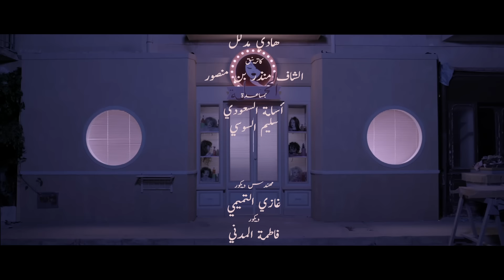سيتكوم الحجامة - الحلقة الثانية عشر : ياسمين